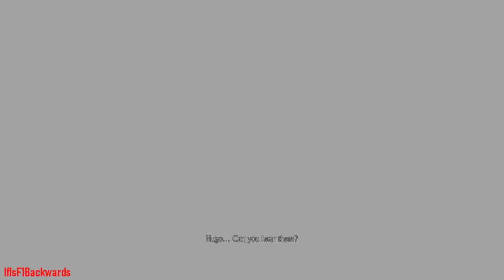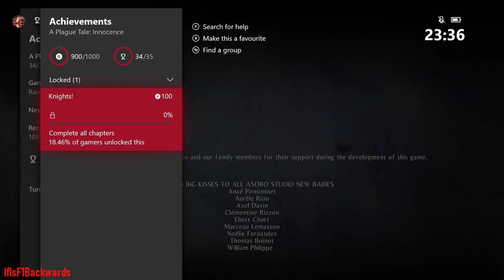A Plague Tale Innocence - 100% Achievement/Trophy Guide Part 2/2! (All Colls & Sling Upgrades!)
Welcome to part 2/2 for my 100% Achievement/Trophy guide for A Plague Tale Innocence!

As stated in my part 1 video, this was originally meant to be one long video, but had to split it up into two parts! (Which is why there is no intro on this one lol)

Also one big thing in this video, at around     There is a small skip in the video, now that wasnt an editing error, somehow it did it in game and i am not sure why.
I do explain in the video, but at that point, what you do is climb over a rock formation, head left, crawl under some more rocks, and directly on your right is another rock formation to jump over and THAT is where the video carries on from.. So its only small, but apologies for those who may get a little confused.. Hopefully i explained it the best i could though and its ok for you guys & Gals!

Any problems, let me know, but otherwise i hope this video helps and you get the 1000 or Platinum with ease, enjoyment and absolute love for this epic game!

Big Love!

If you enjoy my content and the guides i create and the laughs i *HOPEFULLY* give, why not consider joining and donating to my Patreon for as little as a measly, tiny £1!
This will help big time in continuing to make the BEST videos i can possibly make and the rewards for you guys doing so will be endless and worthwhile, i promise!

If you do donate, a BIG HUGE thank you to those that do! You da Real MVP!